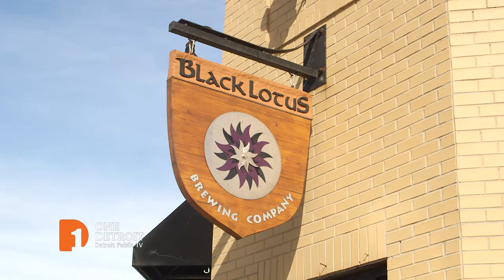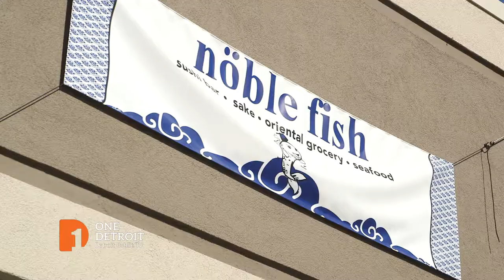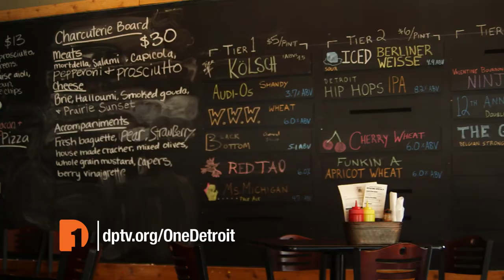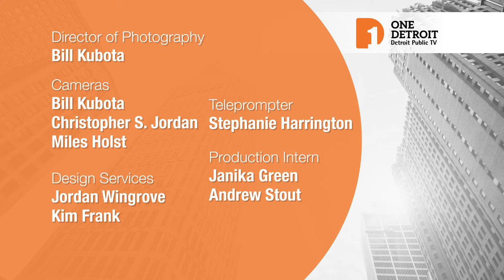Alan Mallach/Beth Niblock | One Detroit Full Episode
HEADLINES:   Christy, Nolan and Stephen analyze this week's biggest headlines, which include the Governor's controversial move of blocking the sale of a former state prison in Ionia that was the proposed site for an immigration detention center. Plus, a new report is released by Detroit Future City that looks at "Growing Detroit's African-American Middle Class" to ensure that the city is growing equitably.

ALAN MALLACH: Stephen sits down with author Alan Mallach to talk about the impact of urban revitalization in Detroit.

BETH NIBLOCK: Christy talks one-on-one with Detroit Chief Information Officer Beth Niblock about bringing the city's operations online and technologically advanced   Episode 123